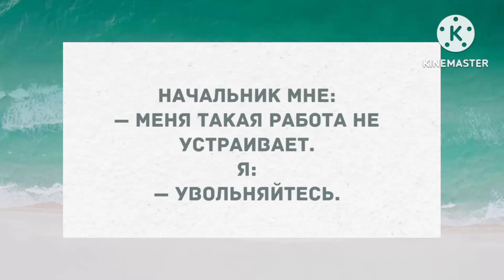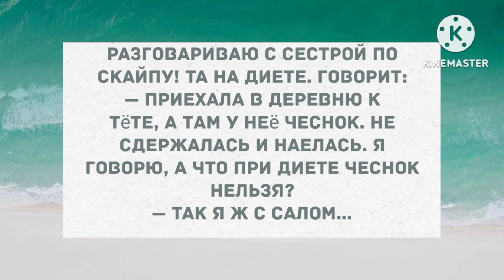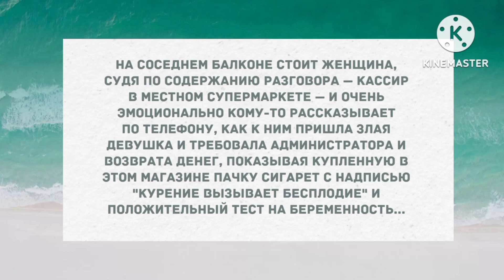Приехала в деревню к тёте. Сборник Свежих Анекдотов! Юмор!